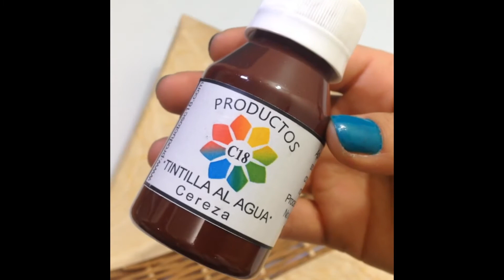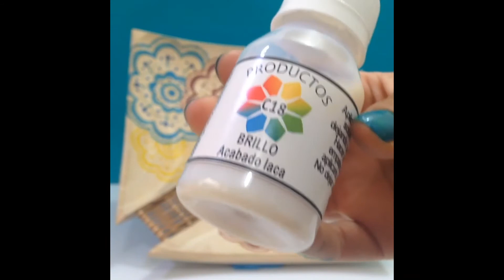Tintillas - Taller de Arte Country - Productos C18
🎨 Nos encanta pintar cosas y que se vean las vetas de la madera, te dejamos esta idea linda con tintillas para iniciar este años con mucho color

Bogota - Colombia